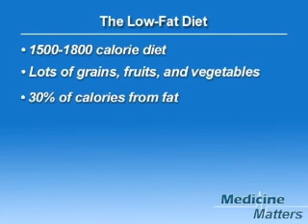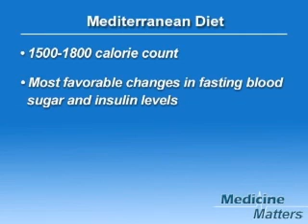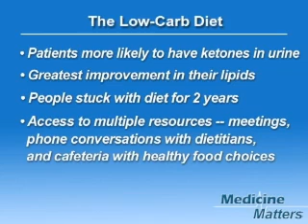Finally, Weight-loss Diets that Work? Medicine Matters from Sandra Fryhofer, MD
Dr. Sandra Fryhofer reports on a study that offers support for the low-carb and Mediterranean diet. Given the obesity epidemic, how are you helping your patients lose weight?